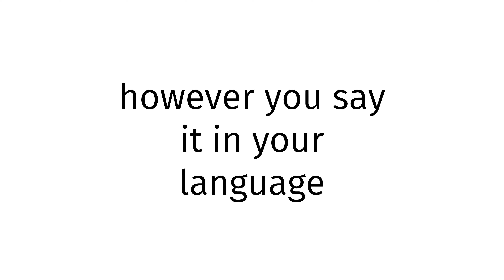How to pronounce Maine XXX?(CORRRECTLY)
Welcome!
Throughout the entirety of my channel, you will learn to pronounce vocabulary the correct way. In today’s video, you will learn to pronounce Maine XXX the correct way.
Timestamps below:
0:00 intro
0:27 word of the day
0:37 examples of word
0:51 ending